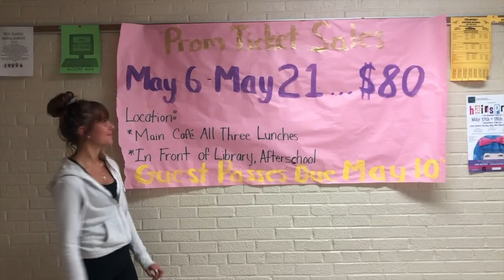Warren Mott Daily Announcements 5-7-19